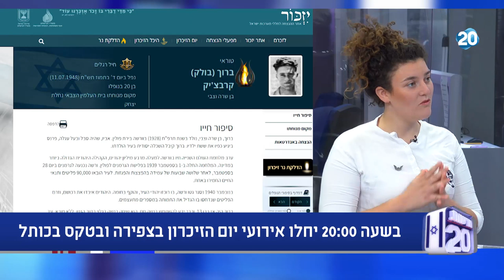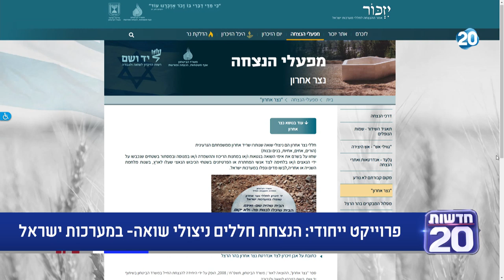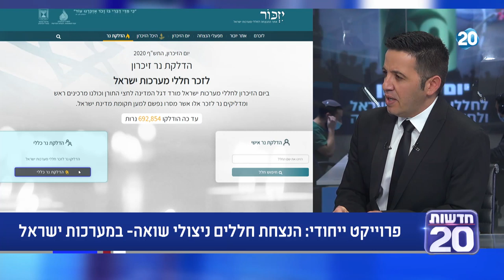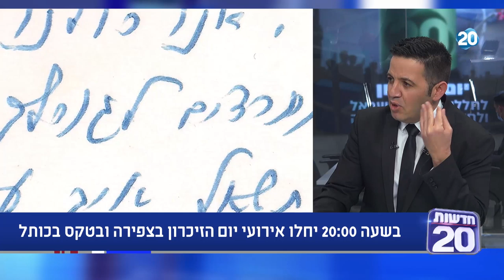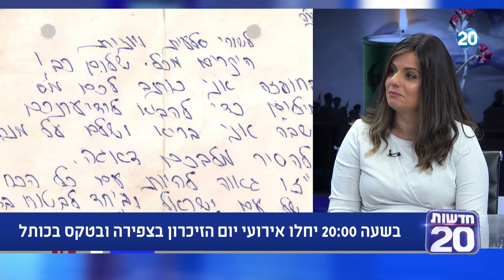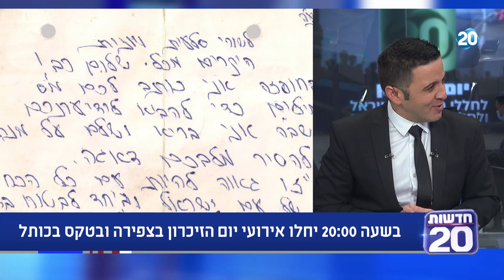המשדר המרכזי | 27.4.20 | התכנית המלאה